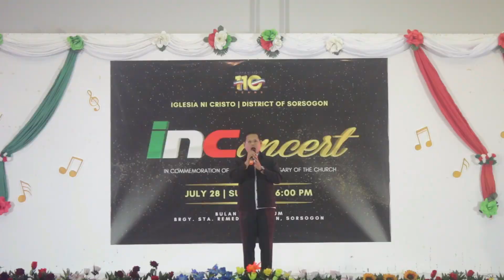INC 110TH ANNIVERSARY I SORSOGON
SORSOGON – Bilang bahagi ng paggunita sa ika-110 anibersaryo ng Iglesia Ni Cristo, isinagawa ang INConcert sa Distrito ng Sorsogon. Idinaos ito sa Bulan Gymnasium at buong kagalakang dinaluhan ng mga kapatid mula sa iba't ibang lokal. Ipinamalas ng mga kapatid ang kanilang kakayahan sa pag-awit ng mga INC Original Music.